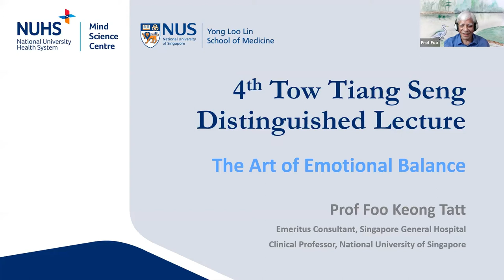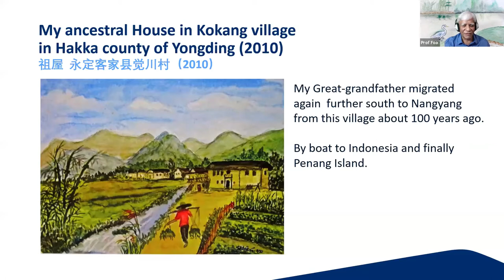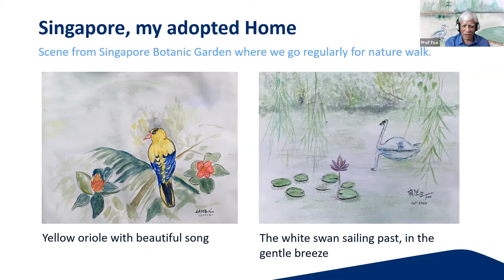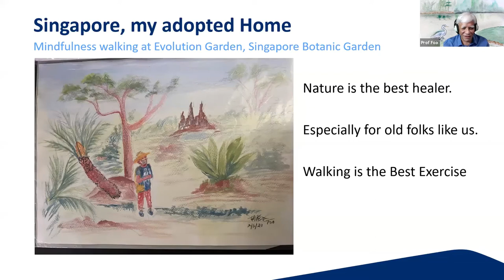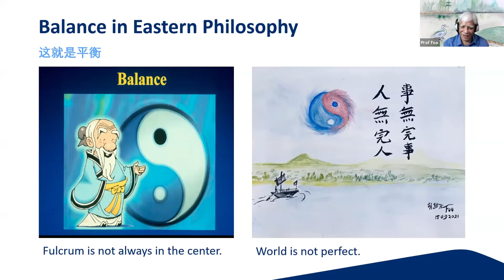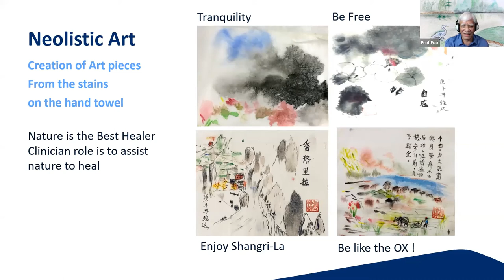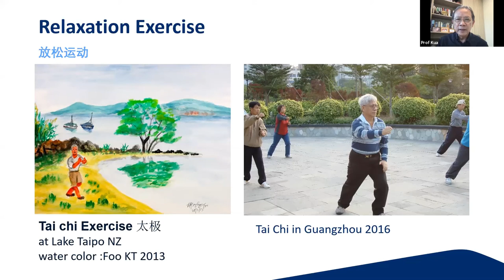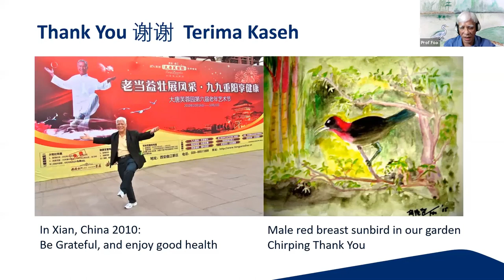Art of Emotional Balance by Professor Foo Keong Tatt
Professor Foo, an Emeritus Consultant at Singapore General Hospital and Clinical Professor at National University of Singapore, is well-known for his medical contributions to Urology. As a distinguished surgeon, he has won numerous awards in urological surgery. His philosophy - Practising medicine is about the balance of science and art – has inspired many generations of Clinicians. Beyond the medicinal approach, he believes that mindfulness is the key in maintaining a good health. His leisure interest lies in mindful activities, such as practicing calligraphy, water colour painting and meditation.

He was invited to be the keynote speaker of Mind Science Centre's 4th Tow Tiang Seng Distinguished Lecture: Arts for Mental Health.

During the webinar on 10 October 2021 (World Mental Health Day), Prof Foo shared briefly about his life experience and brought insights to the audience with a showcase of activities he engaged in to cultivate a sense of balance in life. During his leisure time, he explored calligraphy, water colour painting and even created artworks using stains on the hand towel.

Through these activities, he was able to integrate mindfulness into his daily life. Beyond that, his artworks expressed wise sayings, which are the key takeaways he wished the audience will benefit from and regain their balance in life through the enlightenment.

Watch the video highlight to find out more!